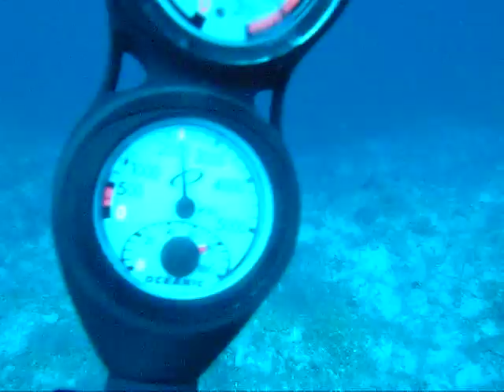pro diver cayos